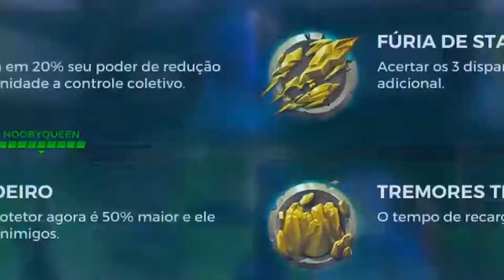✅Paladins 🔴 Aplicando o "PhodaSSE" Terapêutico 🌀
▬▬▬▬▬▬▬▬ஜ۩۞۩ஜ▬▬▬▬▬▬▬▬▬
►►►► LEIA A DESCRIÇÃO 'DISGRAÇA' ◄◄◄
▬▬▬▬▬▬▬▬ஜ۩۞۩ஜ▬▬▬▬▬▬▬▬▬

▬▬▬▬▬▬▬ஜ۩۞۩ஜ▬▬▬▬▬▬▬▬▬▬
Tenho 50 anos, sou Baixista e Designer, jogo desde o antigo Pong no final da década de 70.
Aqui nesse canal vocês não vão ver mitagens, boas jogadas, nem kills sensacionais. Verão apenas noobs zuando. Espero que se divirtam rindo de min ou comigo, tanto faz, hehe. Vlws.
▬▬▬▬▬▬▬▬ஜ۩۞۩ஜ▬▬▬▬▬▬▬▬▬
Doações:
Steam
▬▬▬▬▬▬▬▬ஜ۩۞۩ஜ▬▬▬▬▬▬▬▬
►►►► Amigos ◄◄◄◄